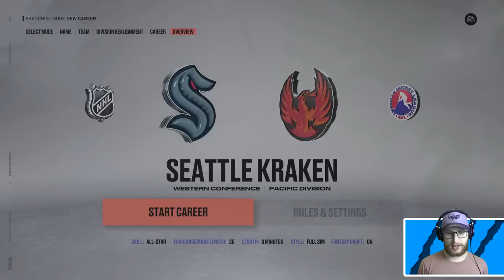I can only draft American born players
In this draft challenge I am only able to select American players. 👊